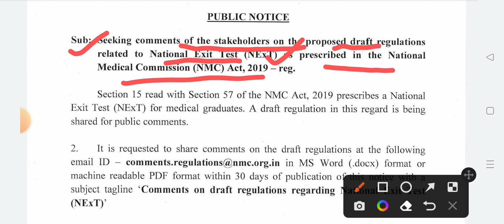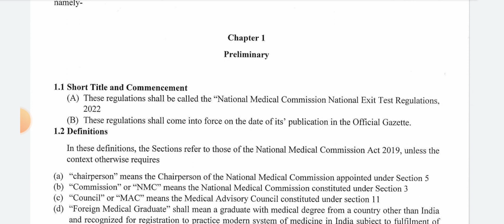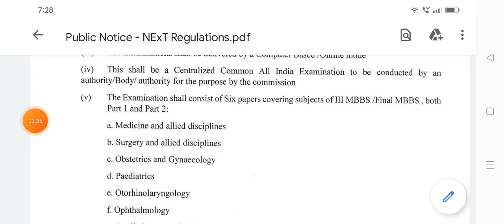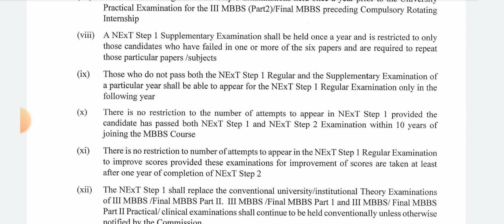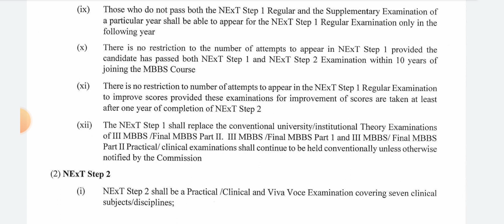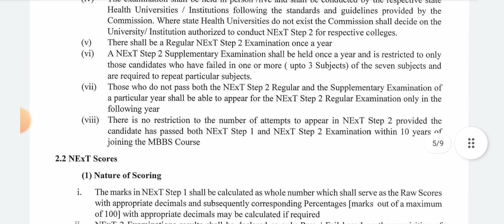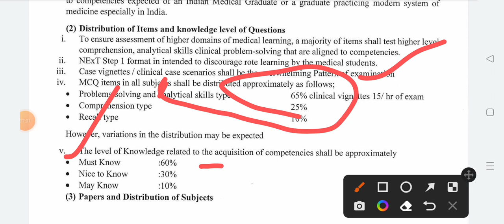new exam pattern | NMC released new official notice on neet exam pattern | syllabus is changed neet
500 से कम MARKS पर कौन सी काउंसलिंग में भाग लें
400 से 500 मार्क्स के बीच कितना रैंक आएगा, कौन सा कॉलेज मिलेगा || neet marks vs rank | neet UG 2022
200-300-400 मार्क्स हैं तो कौन सा कॉलेज मिलेगा || कम मार्क्स में आप क्या करें?